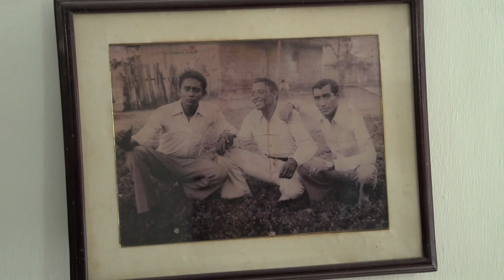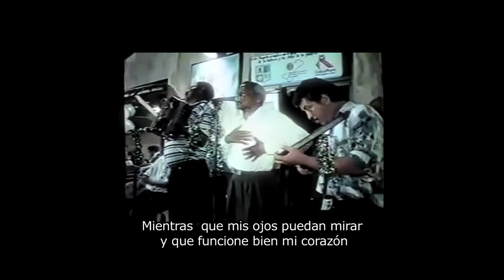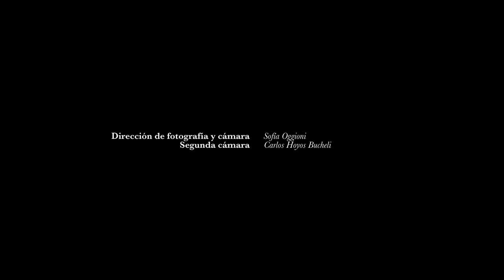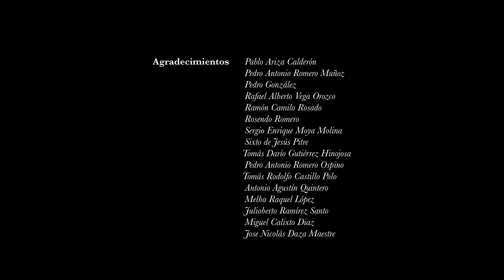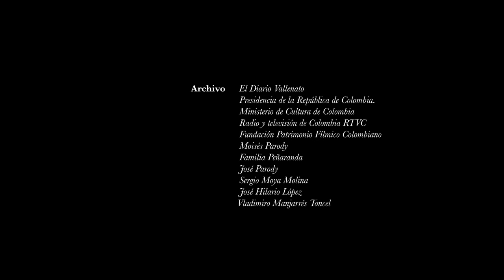EL KIOSCO PARRANDERO y el Trio de oro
La historia del vallenato tiene cientos de versos famosos que narran el territorio y dibujan sus fronteras, celebres juglares que repasan hazañas propias y ajenas. Esa misma historia que funda hitos y afirma la memoria, está trazada sobre el olvido. Apuntes al margen y tachones, lugares extraviados de los que poco se ha revelado. Este segundo episodio repasa la historia de un laboratorio musical en el que nacieron varias de las canciones más importantes del vallenato. Un pequeño kiosco olvidado que acogió a una generación de compositores, que supieron retratar su tiempo con el corazón y no con el bolsillo.

Tierra de Cantores evoca, a través de una serie de capítulos, la provincia donde floreció esa tradición musical y narrativa. Recoge rumores de un sonido que se hizo relato y que desde hace varios años, nos llega como el residuo de una época condenada a la levedad de un recuerdo, a causa del vértigo de la nueva ola y los paradigmas de la industria musical.

Créditos personajes
Joseito Parody
Sergio Moya Molina
Álvaro Álvarez
Moises "Polly" Parody
Lucho Gutiérrez
Pablo Ariza
Alfredo "Fellín" Gamez Fuentes

Dirección
Carlos Manuel Hoyos Bucheli

Producción General
Yuli Amaya

Investigación
Adrián Villamizar

Asesoría de contenidos
Patrick Morales Thomas

Sofía Ogionni

Segunda cámara
Carlos Hoyos Bucheli

Sonido directo
Rafael Ospino
Juan Pablo Bonilla

Alfonso González Salcedo
Oscar Javier Ortiz Villareal

Créditos personajes
Miguel Carrillo
Abel Medina

Canciones
Aminta. Miguel Carrillo
La vieja Nicha. Natalio Ariza
Por  Ella. Esteban Montaño

FUNDACIÓN SUB/LIMINAL
Valledupar- Bogotá
2013